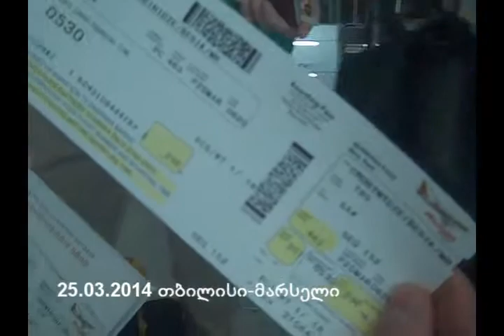საქართველო-საფრანგეთი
საქართველო-საფრანგეთი - საერთაშორისო პროექტი - გაეროს მოდელირება ქ.მენტონი